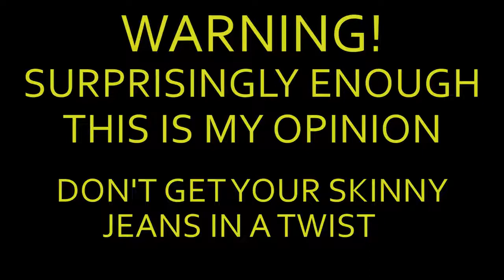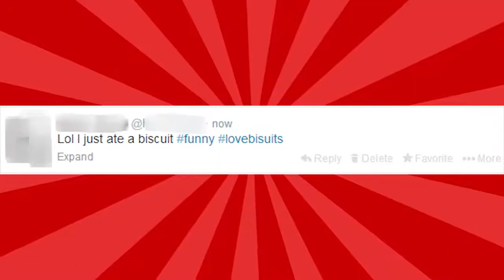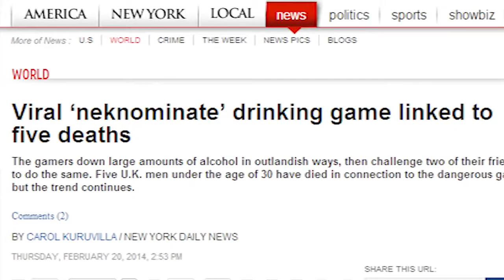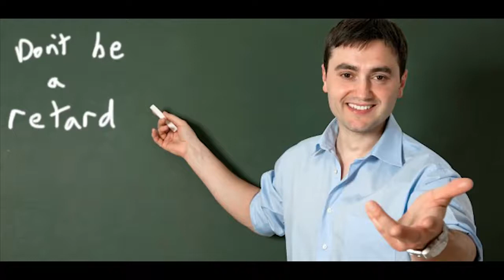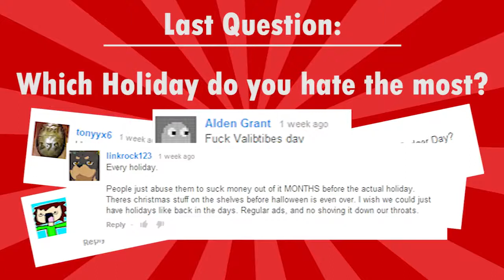I HATE NEKNOMINATIONS